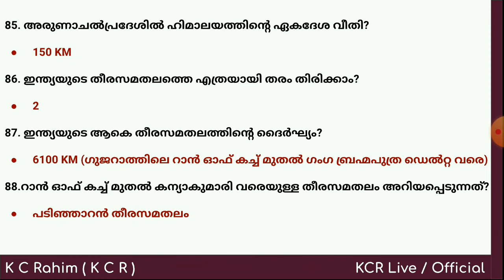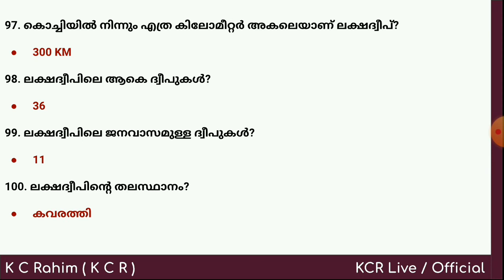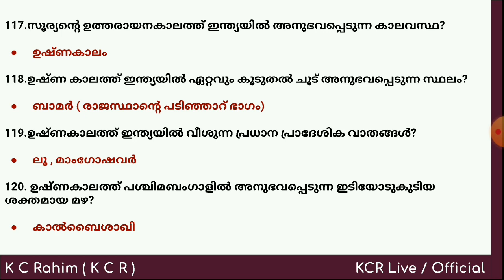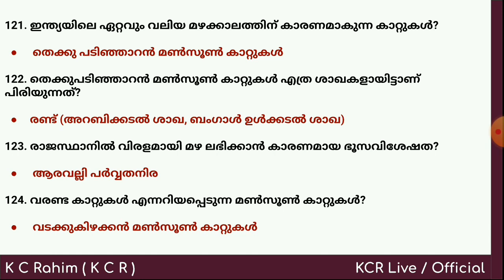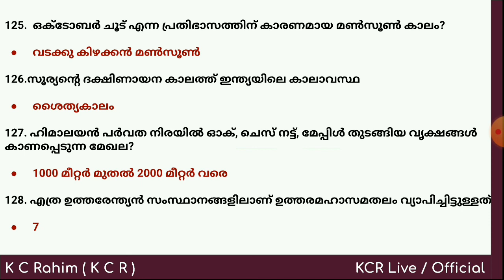വൈവിധ്യങ്ങളുടെ ഇന്ത്യ | India Land Diversities | Class 10 SCERT Syllabus| HSA & K Tet Social Science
- SCERT Textbook Related Syllabus
- Class 10 | SSLC
- HSA Social Science
- K Tet Social Science
- Kerala PSC Exams (Preliminary / General)
- SCERT Textbook
- Class 5 to 10 Social Science

Chapters Uploaded (Class 10)

പാർട്ട്‌ I

1) ലോകത്തെ സ്വാധീനിച്ച വിപ്ലവങ്ങൾ
2) ലോകം ഇരുപതാം നൂറ്റാണ്ടിൽ
3) പൊതുഭരണം
4) ബ്രിട്ടീഷ് ചൂഷണവും ചെറുത്തു നിൽപ്പുകളും
5) സംസ്ക്കാരവും ദേശീയതയും
6) സമരവും സ്വാതന്ത്രവും
7) സ്വാതന്ത്രാനന്തര ഇന്ത്യ
8) കേരളം ആധുനികതയിലേക്ക്
9) രാഷ്ട്രവും രാഷ്ട്രതന്ത്രശാസ്ത്രവും
10) പൗരബോധം
11) സാമൂഹ്യശാസ്ത്രം എന്ത്? എന്തിന്?

പാർട്ട്‌ II

1) ഋതുഭേദങ്ങളും സമയവും
2) കാറ്റിന്റെ ഉറവിടം തേടി
3) മാനവവിഭവശേഷി വികസനം ഇന്ത്യയിൽ
4) ഭൂതലവിശകലനം ഭൂപടങ്ങളിലൂടെ
5) പൊതുചെലവും പൊതുവരുമാനവും
6) ആകാശ കണ്ണുകളും അറിവിന്റെ വിശകലനവും
7) വൈവിധ്യങ്ങളുടെ ഇന്ത്യ